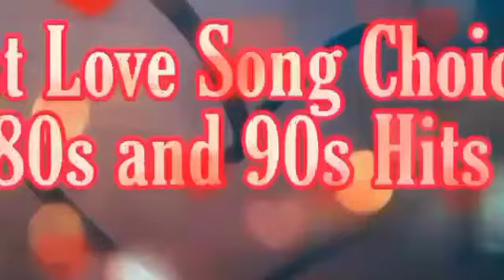BEST LOVE SONGS 80's 90's